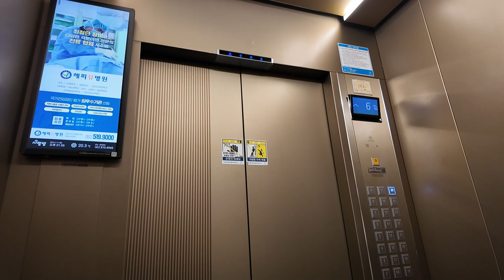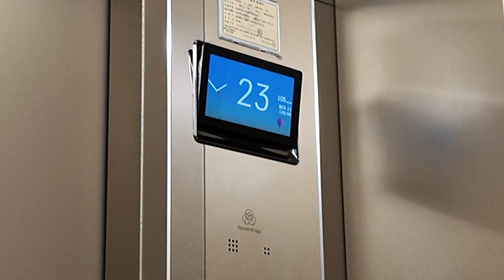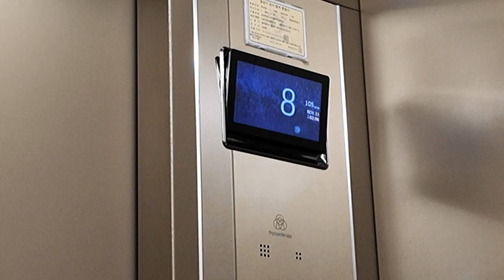[엘리베이터 탑사기] 광주광역시 광산구 운남동 운남주공7단지아파트 티센크루프엘리베이터 META-R2-D(M)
※엘리베이터 교체전 탑사영상 (2020년 1월 시승)
광주 광산구 운남지구에 위치한 운남주공7단지아파트는 2001년 가을에 입주를 시작한 10개동/1,673세대/최소 15층~최대 25층 규모의 대규모 아파트단지입니다.

계단식/복도식 동이 공존하는 단지이며, 운남동 관내 아파트단지 중에서는 운남진아리채리버힐즈아파트와 함께 층수가 제일 높은 단지입니다.

▷승강기 소개
엘리베이터는 최초설치 당시 동양에레베이터(현 티케이엘리베이터)의 2001년식 DY30A를 운용했다가, 2020년 봄 티센크루프엘리베이터의 기어리스 기종인 META-R2로 전면교체됐습니다.

저희가 시승했던 703동은 복도식으로 된 동이어서 엘리베이터가 두대 설치됐습니다. 또한 702동을 제외한 모든 엘리베이터는 지하주차장까지 연계되었습니다.

문틀에 홀랜턴 역할을 하는 LED 시그널 램프가 적용됐으며, 속도는 모든 동의 엘리베이터가 분속 105m로 운행됩니다. (단 701동의 한대는 승강기정보 상 분속 90m로 등록됨)